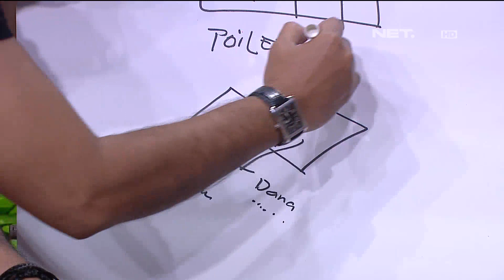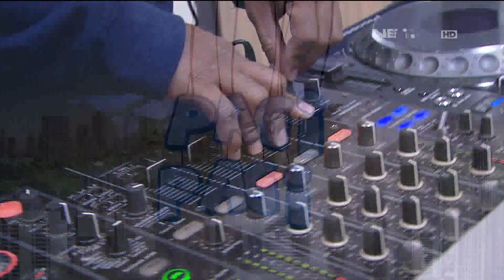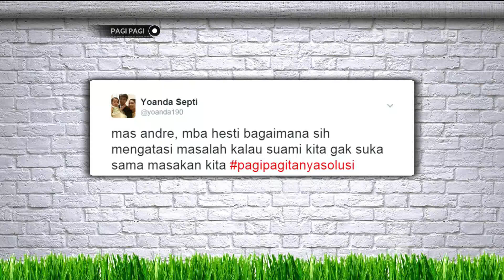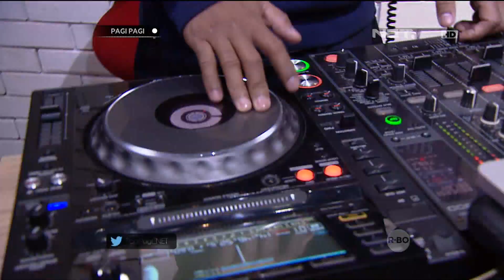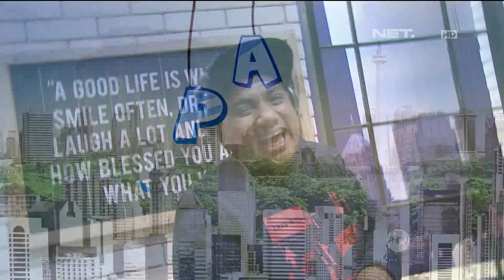Andre, Hesti, dan Profesor Cilik Heboh Kismis Bisa Menari